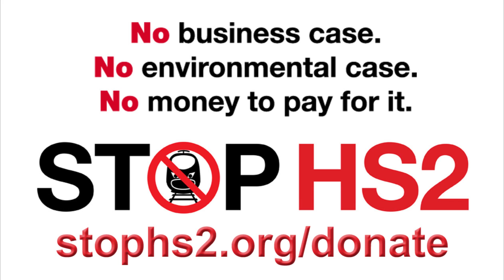HS2 boss has to apologise for HS2 "maladministration"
Joe Rukin interviewed by Phil Upton on BBC Coventry & Warwickshire, 23 Feb 2016